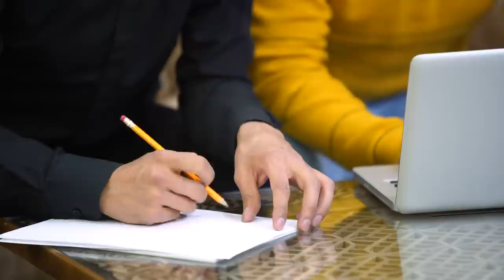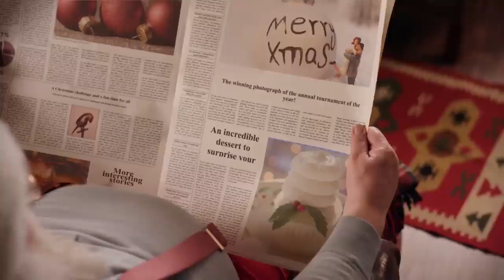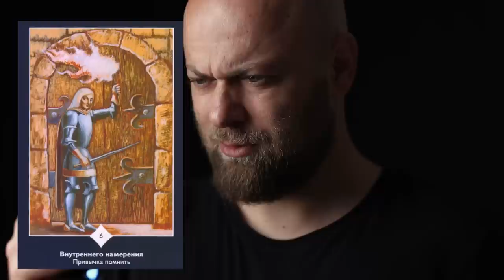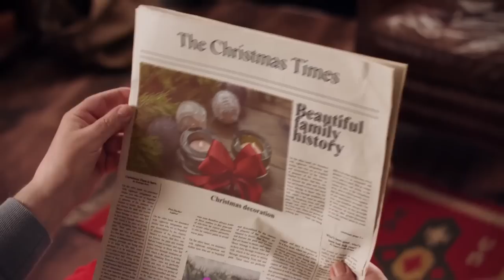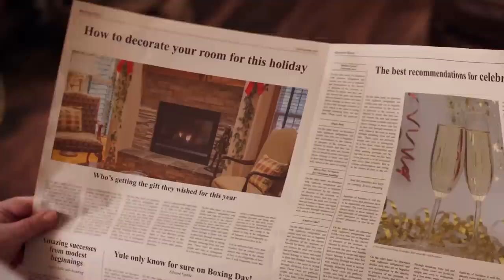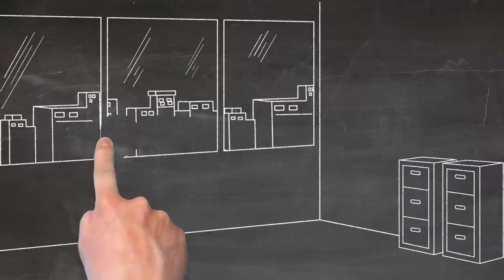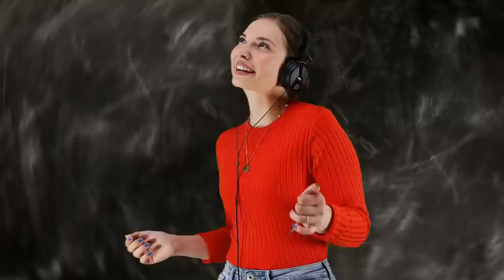Вадим Зеланд ▪ МАЯТНИКИ [полная версия] ▪ Любопытная МУХА или лабиринт МИНOТАВРА ★ Глава Ⅴ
Это перезалив в связи с блокировкой этого ролика. И не надо писать, что маятники - это эгрегоры, ибо я это знаю и без умничающих.
Информация из книги Вадима Зеланда "Трансерфинг реальности". Глава Ⅱ. Маятники.
00:00 Вступление.
00:33 Паразиты сознания.
01:23 Деструктивные маятники.
14:25 Битва маятников.
23:58 Нити марионеток.
35:49 Вы получаете то, чего не хотите.
40:08 Провал маятника. Отказ от борьбы.
51:09 Гашение маятника.
1:03:05 Простые решения сложных проблем.
1:08:51 Подвешенное состояние.
1:11:48 Резюме.
💠🎥 Использованы кадры из фильмов:
💥 Мультфильм. Аркейн. 2021
💥 Хеллбой. 2019
💥 Брат. 1997
💥 Мультфильм. Алёша Попович и Тугарин Змей. 2004
💥 Бумер. 2003
💥 Мультфильм. Остров сокровищ. 1988
💥 Мультфильм. Добрыня Никитич и Змей Горыныч. 2006
💥 Мультфильм. Князь Владимир. 2006